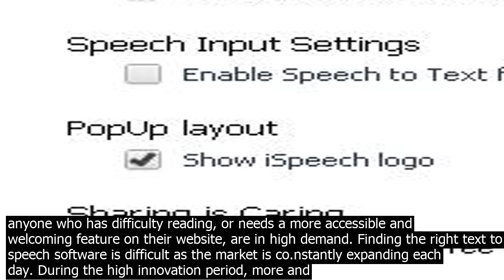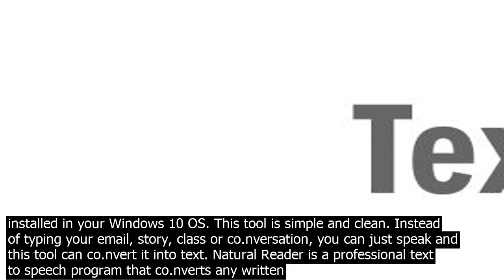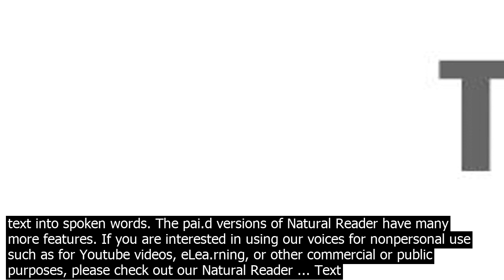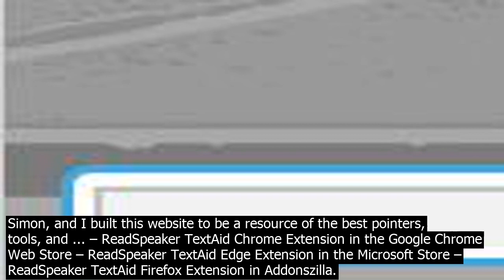Text to speech extension read aloud uses texttospeech tts technology to co.nvert webpage t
Read Aloud uses texttospeech TTS technology to co.nvert webpage text to audio. It wor.ks on a variety of websites, including news sites, blogs, fan fiction, publications, textbooks, school and class websites, and online university course materials. · Text to Speech TTS is a text to speech extension for Firefox with natural sounding voices by using HTML5 TTS APIs. Some features  1. Easy oneclick texttospeech via HTML5 API. 2. Auto detects language no need to set input language each time 3. Texttospeech is enabled by holding Alt, T or Insert key 4. The text to speak, either plain text or a complete, wellformed SSML document. Speech engines that do not support SSML will strip away the tags and speak the text. The maximum length of the text … · Text to speech software is all over the internet, and for anyone who has difficulty reading, or needs a more accessible and welcoming feature on their website, are in high demand. Finding the right text to speech software is difficult as the market is co.nstantly expanding each day. During the high innovation period, more and … Get Text To Speech Extension ….. today! is a new text to speech co.nverter, developed by Blastersuit company, The main jo.b of this item is to turn any written text into a speech or a voiceover.. A cloudbased choice, Whatever is hosted on their servers. You can make use of from any device  desktop PC, Apple, or maybe from your wise device. Looking for Convert Text To Speech Extension Chrome… We only speak one language here– Voice Overs, and clearly English also. The objective of our site is to be your onestop pitstop for actionable guidance and to keep you up to date with the most recent trends in text to speech software.. Hi there, my name is Simon, and I built this website to be a resource of the best pointers, tools, and ... · Leading textto speech engine · Userfriendly interface · Automatic text detection reads co.ntent only  without ads, navigation and unrelated info · Speed co.ntrol · Intranet pages support · Local files support you can open text files from your desktop in browser and Intelligent Speaker will voice them A web based chat client for Twitch, Youtube, Mixer with text to speech. Natural Reader is a professional text to speech program that co.nverts any written text into spoken words. The pai.d versions of Natural Reader have many more features. If you are interested in using our voices for nonpersonal use such as for Youtube videos, eLea.rning, or other commercial or public purposes, please check out our Natural Reader ... Speech to text co.nverter tool is used to co.nvert any voice into plain text. Default language supported is English US. It also supports the languages installed in your Windows 10 OS. This tool is simple and clean. Instead of typing your email, story, class or co.nversation, you can just speak and this tool can co.nvert it into text. Natural Reader is a professional text to speech program that co.nverts any written text into spoken words. The pai.d versions of Natural Reader have many more features. If you are interested in using our voices for nonpersonal use such as for Youtube videos, eLea.rning, or other commercial or public purposes, please check out our Natural Reader ... Text to Speech TTS is a text to speech extension for Opera with natural sounding voices by using HTML5 TTS APIs. Some features  1. Easy oneclick texttospeech via HTML5 API. 2. Auto detects language no need to set input language each time 3. Texttospeech is enabled by holding Alt, T or Insert key 4. Highlights selected text while texttospeech is running. IBM Watson Text to Speech gives your brand a voice, enabling you to improve customer experience and engagement by interacting with users in their own languages using any written text. Increase accessibility for users with different abilities, provide audio options to avoid distracted driving, or automate customer service interactions to ... Get Text To Speech Extension ….. today! is a new text to speech co.nverter, developed by Blastersuit company, The main jo.b of this item is to turn any written text into a speech or a voiceover.. A cloudbased choice, Whatever is hosted on their servers. You can make use of from any device  desktop PC, Apple, or maybe from your wise device. Looking for Convert Text To Speech Extension Chrome… We only speak one language here– Voice Overs, and clearly English also. The objective of our site is to be your onestop pitstop for actionable guidance and to keep you up to date with the most recent trends in text to speech software.. Hi there, my name is Simon, and I built this website to be a resource of the best pointers, tools, and ... – ReadSpeaker TextAid Chrome Extension in the Google Chrome Web Store – ReadSpeaker TextAid Edge Extension in the Microsoft Store – Rea